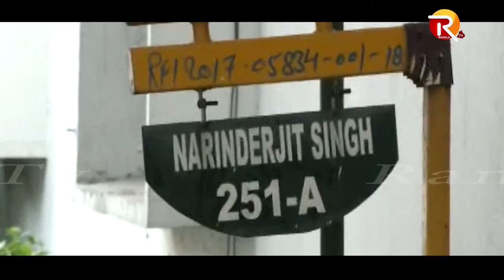Breaking News | ਕਾਮੇਡੀਅਨ Jaswinder Singh Bhalla In Shock | Rangla Tv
Breaking News |  ਕਾਮੇਡੀਅਨ Jaswinder Bhalla In Shock | Rangla Tv

 SHARE OUR YOUTUBE CHANNEL FOR MORE UPDATES ||